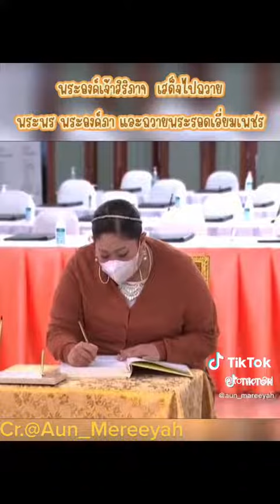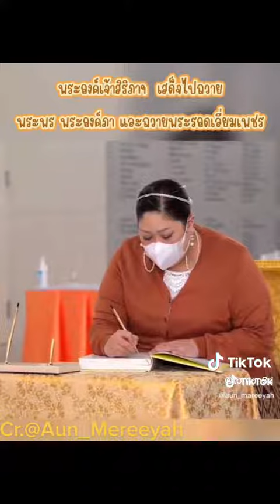25ธ.ค.65 พระเจ้าวรวงศ์เธอพระองค์เจ้าสิริภาจุฑาภรณ์เสด็จทรงลงพระนามถวายพระพรเจ้าฟ้าพัชรกิติยาภา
วันอาทิตย์ที่25ธันวาคม2565 เวลา16:06น. พระเจ้าวรวงศ์เธอพระองค์เจ้าสิริภาจุฑาภรณ์เสด็จทรงเยี่ยมและทรงลงพระนามถวายพระพรสมเด็จพระเจ้าลูกเธอ เจ้าฟ้าพัชรกิติยาภา นเรนทิราเทพยวดี กรมหลวงราชสาริณีสิริพัชร มหาวัชรราชธิดา ณ อาคารภูมิสิริมังคลานุสรณ์ โรงพยาบาลจุฬาลงกรณ์สภากาชาดไทย โอกาสนี้พระเจ้าวรวงศ์เธอพระองค์เจ้าสิริภาจุฑาภรณ์ทรงถวายพระรอด51 วัดพระหริภุญชัยวรมหาวิหารจังหวัดลำพูน หน้าพระรูปสมเด็จพระเจ้าลูกเธอ เจ้าฟ้าพัชรกิติยาภา นเรนทิราเทพยวดี กรมหลวงราชสาริณีสิริพัชร มหาวัชรราชธิดา